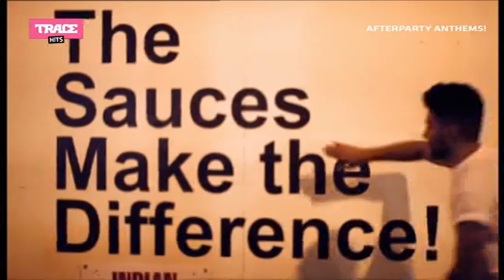Trace Hits // Continuity (+Off-Air) // 22nd April 2023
During (tba)

-F